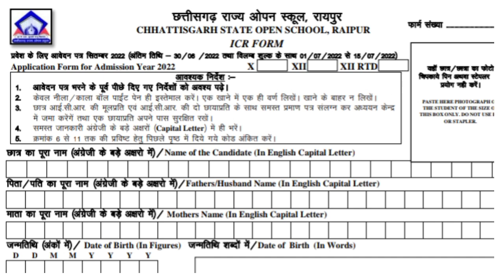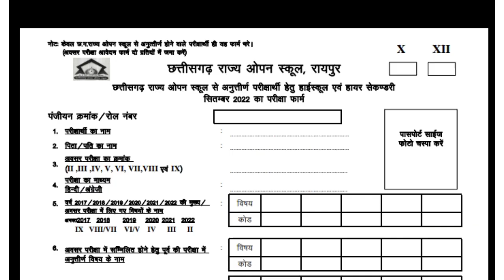सीजी ओपन स्कूल मुख्य अवसर परीक्षा फॉर्म 2023 जुलाई | cg open school exam form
अंग्रेजी पढ़ना लिखना और बोलना शुरू से सीखे । Spokan english, जिन विद्यार्थियों को अंग्रेजी बिल्कुल भी समझ नहीं आता वे विद्यार्थी अंग्रेजी के सभी वीडियो अवश्य देखें बहुत ही सरल ढंग से पढ़ाया गया है ।
10वीं या 12वीं के बाद क्या करें बेस्ट कैरियर गाइड लाइन के सभी वीडियो अपलोड किया जा रहा है आपके लिए कौन सा कोर्स बेहतर होगा ? सभी जानकारी देखे

अधिक जानकारी के लिए हमारे वेबसाइट में विजिट करे